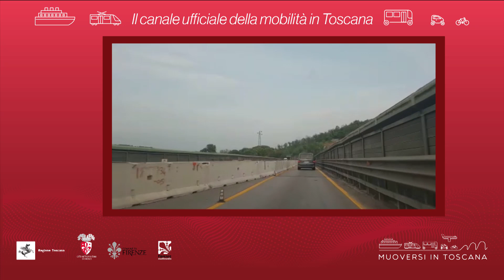Muoversi in Toscana - Edizione delle 16 del 17 giugno 2019